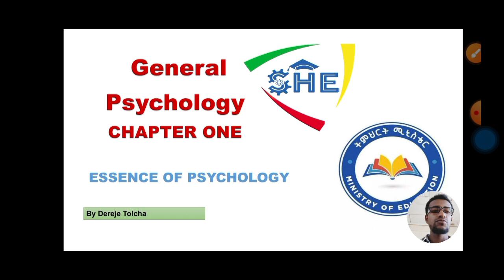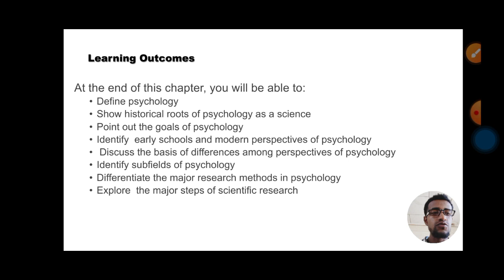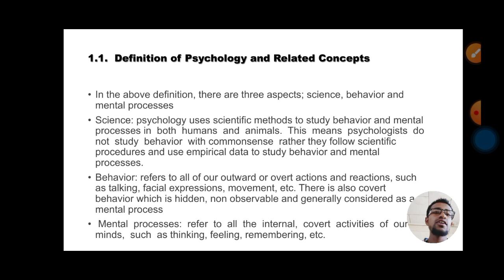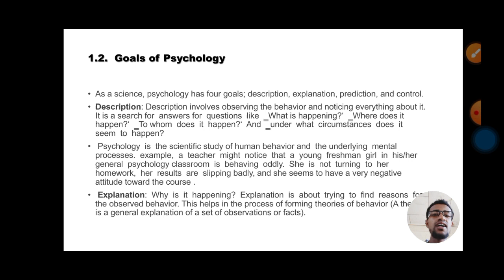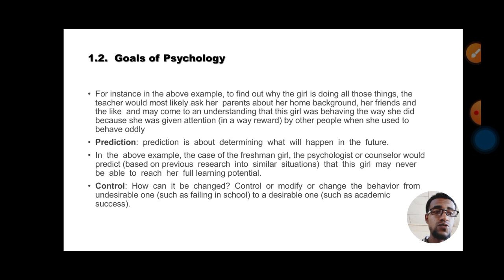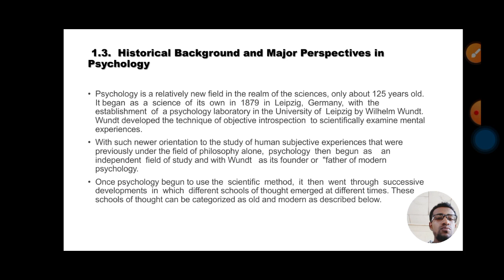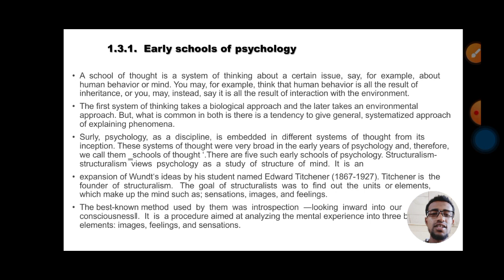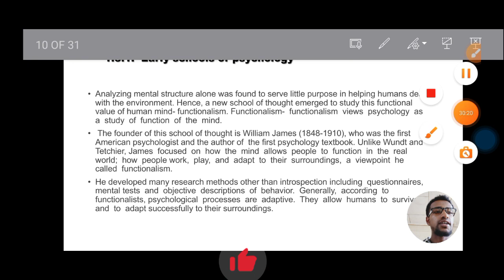General Psychology Chapter 1||Psychology Afaan Oromo